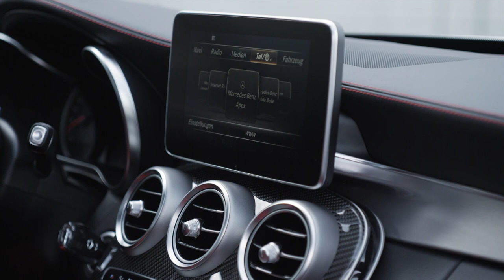2015 Mercedes-Benz C63 AMG S design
Both the sedan and estate will be offered in C63 AMG and C63 AMG S flavors with power coming from a newly developed V8 4.0-liter twin-turbo engine. In the C63 AMG it develops 476 HP (350 kW) between 5,500 rpm and 6,250 rpm and a maximum torque of 650 Nm (479 lb-ft) available in the 1,750 rpm and 4,500 rpm range. Upgrade to the C63 AMG S and you get 510 HP (375 kW) and 700 Nm (516 lb-ft) in the same rpm ranges.